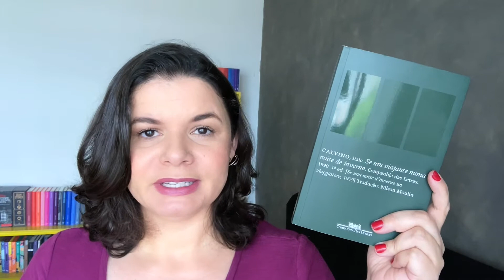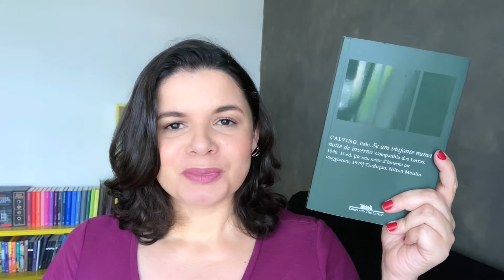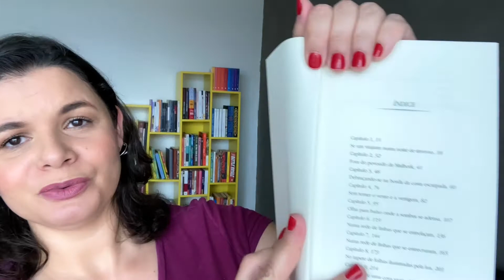Se um viajante numa noite de inverno - Ítalo Calvino | Meu livro favorito de 2021| Renata Oliveira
Hoje, no vídeo mais apaixonado do canal, eu falo sobre essa perfeição chamada “Se um viajante numa noite de inverno”, do maravilhoso Ítalo Calvino.
Em 2022 esse homem ainda vai aparecer muito por aqui, me aguardem!

Para comprar o livro:

0:00 visão geral
2:27 sobre o livro em segunda pessoa
3:43 sobre estrutura e enredo
9:55 porque amei o livro - emoção
11:07 porque amei o livro - razão